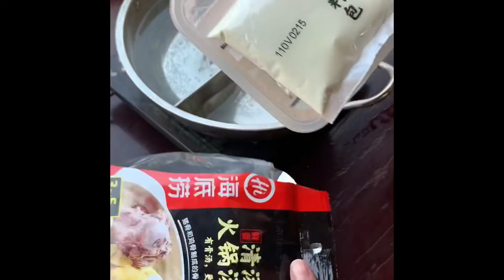ຫາຍຕີລາວ haidilao 海底捞 😋